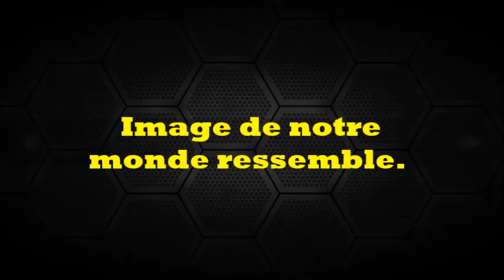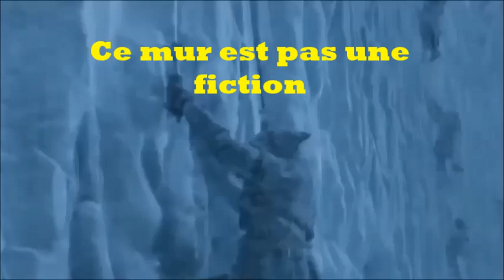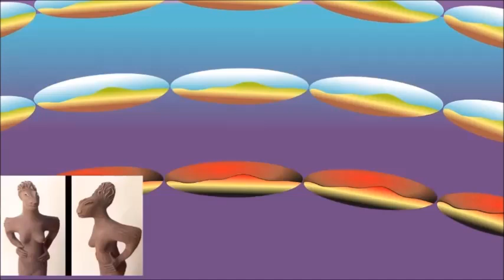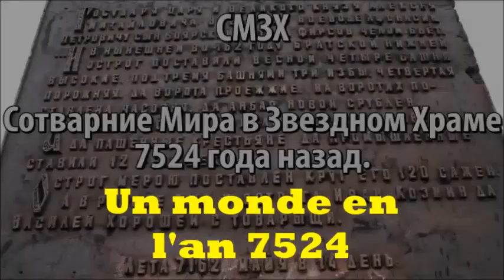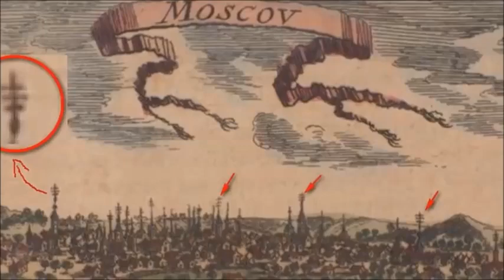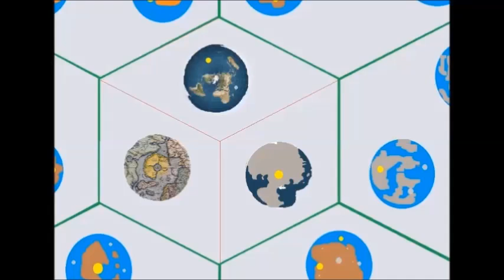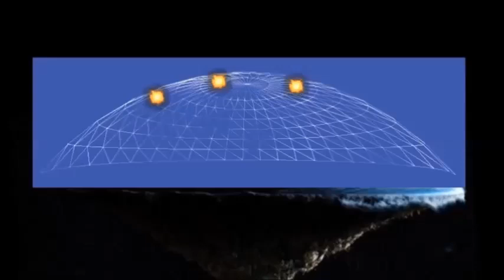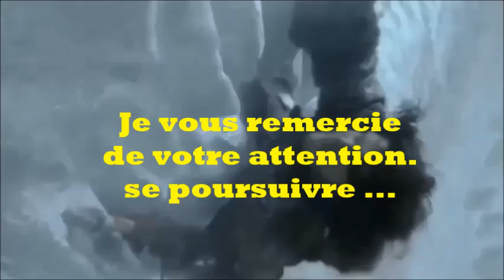Terre plate: «Image de notre monde ressemble»